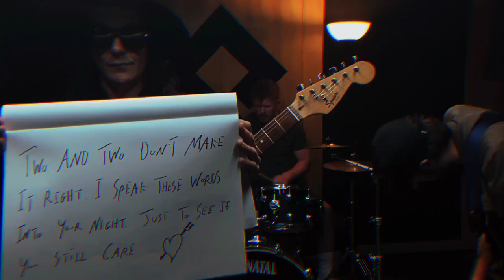Oliver Shaw- Two And Two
This Is The Brand New Music Video For My Soon To Be Released Next Album🎸This New Single “Two And Two” For This Single On Spotify And Apple Music . Also For Limited Edition The Oliver Shaw Experience Vinyls T-shirts And Tote Bags. Please Also Visit Here 😎👉🏻 Or Simply Search Oliver Shaw Music on any major format.  Video By @Mikey_Bharj For More Of His Work Please Also Find Him Here darkzonefilms.com Thank You! Oliver ❤️